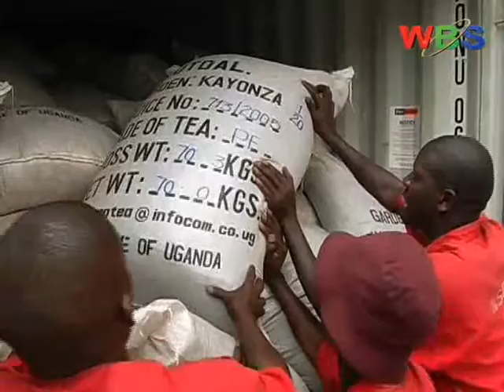business competitiveness economic players seek for financial discipline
Players in different economic sectors under Uganda chamber of commerce want the government to urgently address current loopholes that affect business viability in the country for sustainability of middle and small scale traders in the country.

They also want the government to consider effective utilization of funds got form different sectors of the economy like tourism to be used in development of such sectors instead of being used to fund other projects as well as sticking to budgetary allocation.